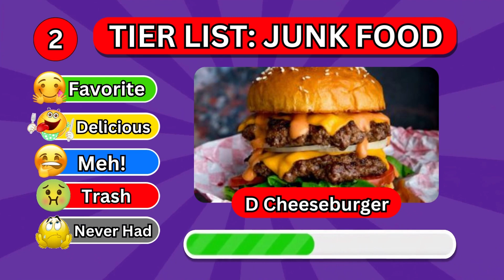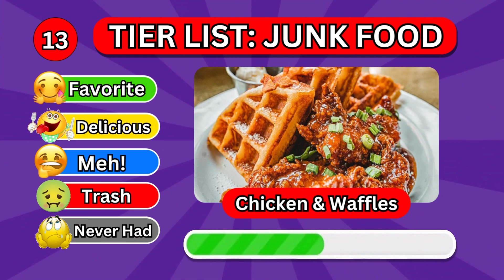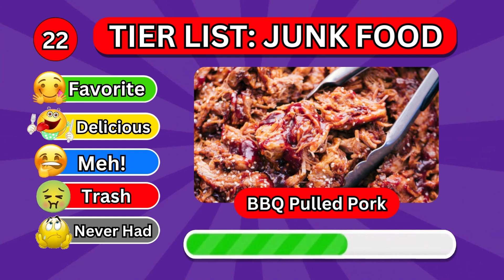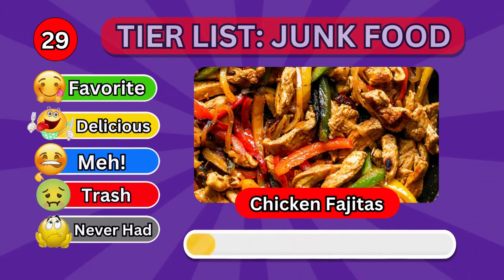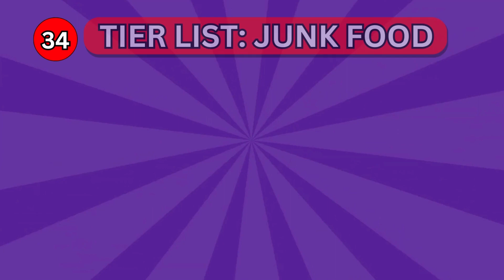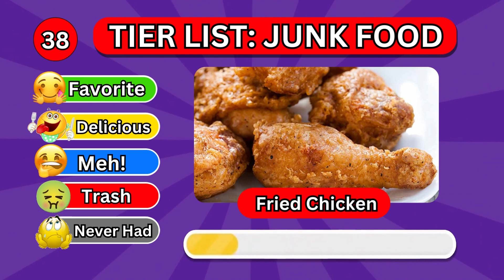Junk Food Tier List 🍔🍟 | Guilty Pleasures.🍕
The ultimate showdown of flavors with our 'Junk Food Tier List'🍔🍟🍕 Join us as we rank and rate your favorite guilty pleasure snacks: from chips to candies, and everything in between. Who will take the crown as the top-tier junk food?  🎉🍫🥤🍿